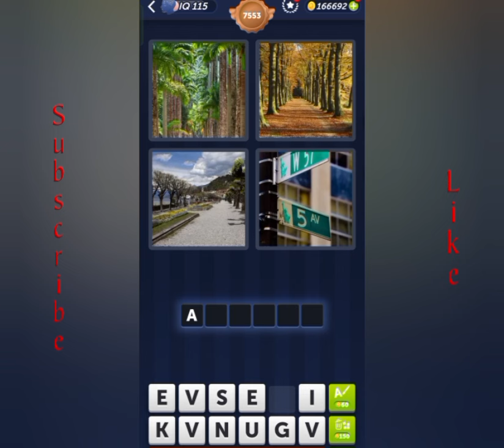4 Pics 1 Word Daily Puzzle July 27, 2024 Mountains and Sea + Levels 7541-7545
4 Pics 1 Word Today Daily July 27, 2024
4 Pics 1 Word Daily Puzzle Answers Today July 27 2024
Mga sagot sa 4 Pics 1 Word Daily July 27 2024
4 Pics 1 Word Daily Puzzle July 27 2024
4 Pics 1 Word for 27 July 2024
4 Pics 1 Word Today July 27 2024